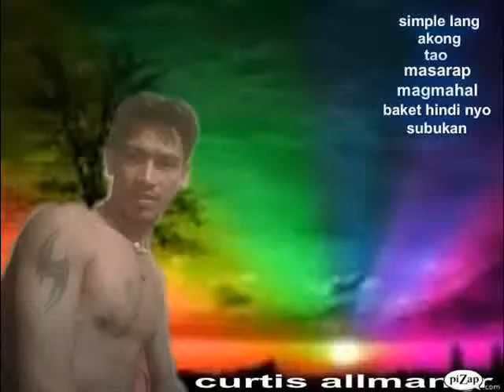june giligit 12345